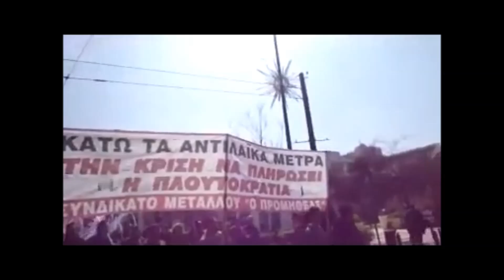United Front Song (in Greek) [ENG SUBS]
United Front Song written by Bertolt Brecht and composed by Hans Eisler.

I haven't attempted to translate an already translated song, since the main point of the song would be misses due tothe multiple adaptations in different languages (German to English to Greek to English).